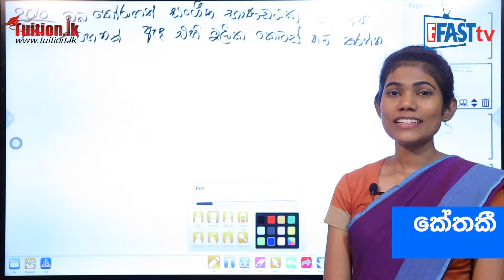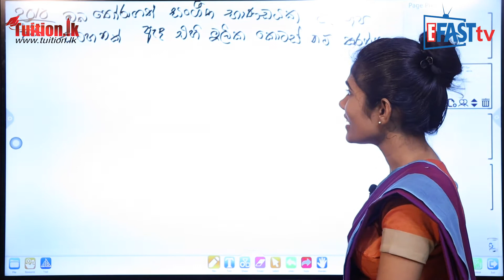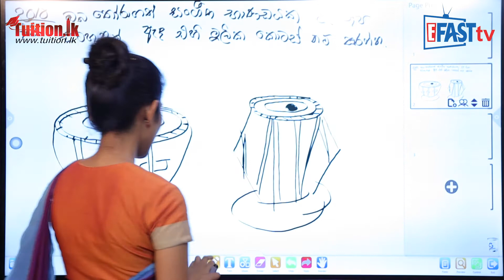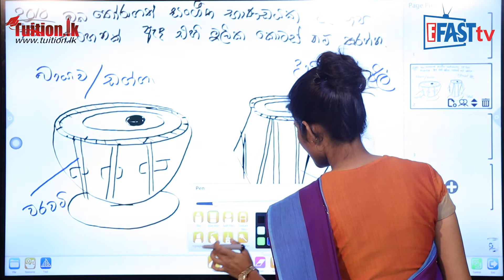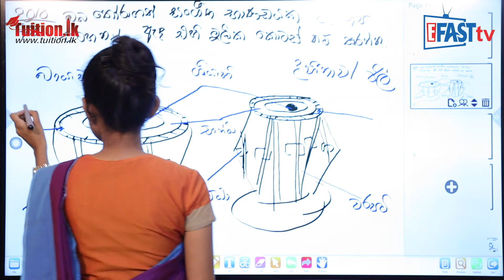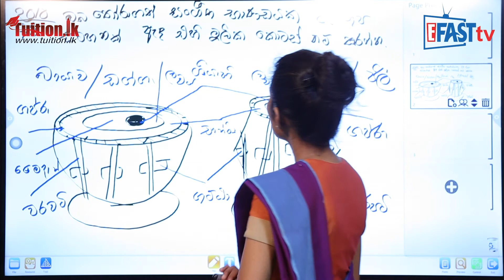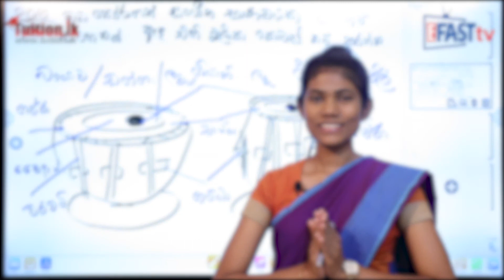සංගීතය විෂය - සංගීත භාණ්ඩ වර්ගීකරණය | 11ශ්‍රේණිය - Music Subject | Grade 11 Epi 18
සංගීතය විෂය | 11 ශ්‍රේණිය​  -  Music Subject | Grade 11

Episode 18
සංගීතය විෂය ​​ - සංගීත භාණ්ඩ වර්ගීකරණය | 11 ශ්‍රේණිය  - Music Subject | Grade 11